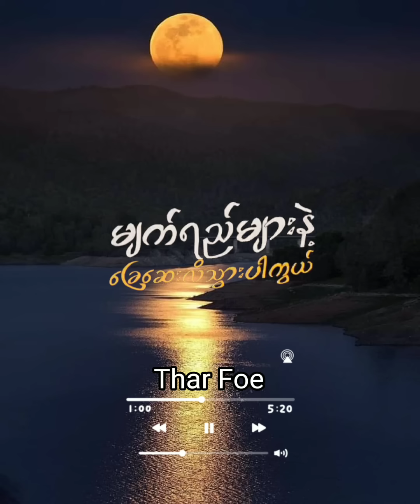Thar Foe // Poison